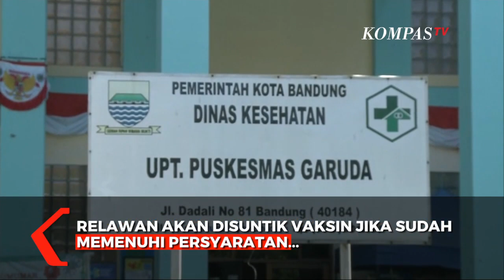[FULL] Pernyataan Ridwan Kamil Usai Jadi Saksi Uji Klinis Vaksin Covid-19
BANDUNG, KOMPAS.TV  Gubernur Jawa Barat Ridwan Kamil jalani uji klinis vaksin covid-19 tahap pertama di Puskesmas Garuda, Bandung, Jawa Barat Selasa (25/8).

Gubernur Jawa Barat, Ridwan Kamil didampingi istri, Atalya Praratya.

Ridwan Kamil menyampaikan nantinya akan ada 6 kali tahap, dan relawan akan dipantau selama 6 bulan ke depan.

Pada kunjungan pertama ini adalah dilakukan pemeriksaan kesehatan untuk pastikan bahwa relawan sehat.

Kemudian pemeriksaan kesehatan di antaranya cek berat badan, wawancara riwayat kesehatan , stetoskop hingga Swab test.

Kemudian para relawan akan menandatangani surat kesukarelawanan.

Hingga Selasa (25/08/2020), sudah ada lebih dari 2000 pendaftar sebagai relawan.

Namun nantinya akan dipilih 1.620 orang saja, sesuai dengan kriteria.

Vaksin dari Sinovac dan Bio Farma ini jika hasilnya baik, maka keberhasilan Indonesia di atas 90 persen akan menjadi solusi baik.

Ridwan menjelaskan harganya akan lebih murah, karena vaksin diproduksi di dalam negeri.

Ia berharap kelancaran proses uji klinis vaksin ini, dapat berhasil sehingga pada Januari 2021 Bio Farma akan produksi untuk masyarakat Indonesia.

Menurutnya keikutsertaanya pada uji klinis vaksin Covid-19 adalah sebagai saksi yang valid, jika vaksin berhasil.